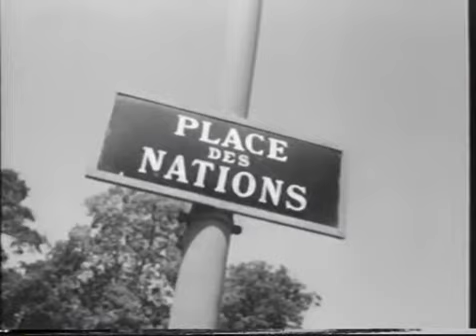Cold War 08 Sputnik 1949 1961 part 2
The Cold War Series - 24 Episodes

A 24-part series which deals with the relations between the United States, the Soviet Union and their respective allies between the end of World War II to the collapse of the Soviet Union in 1991.